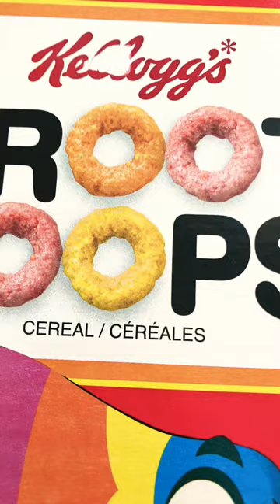Rainbow cereals with Free Flying Disc